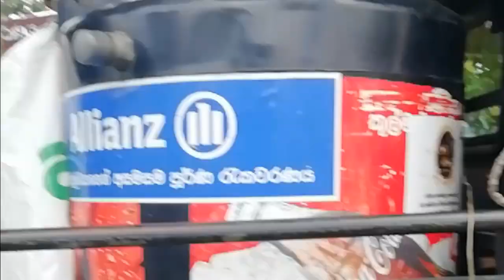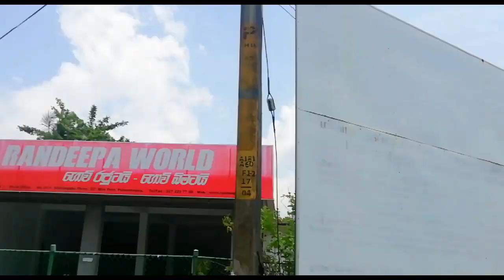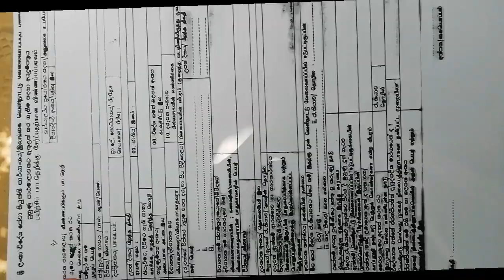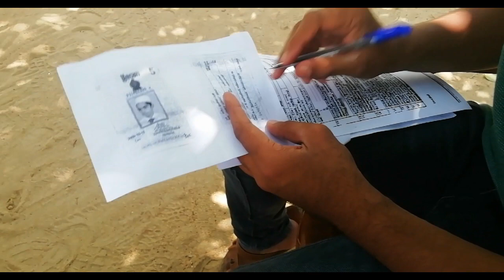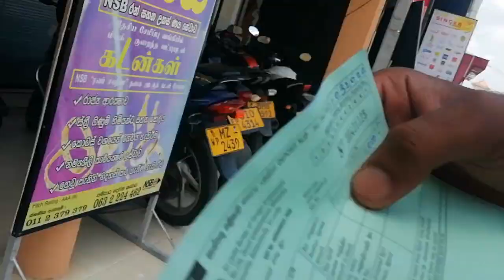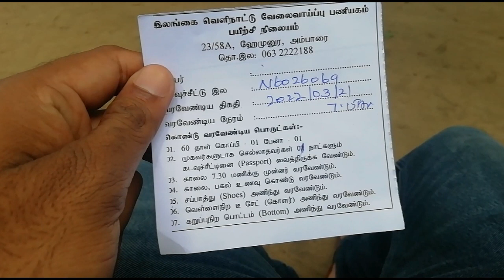Departure Public Concourse & Walkway in Sri Lanka Foreign Employment Bureauion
sri lanka bureau of foreign employment job vacancies sri lanka bureau of foreign employment airport branch sri lanka bureau of foreign employment airport branch Sri Lanka Foreign Employment Agency.

sri lanka travel restrictions sri lanka travel covid sri lanka tourism 2021  sri lanka travel guide
sri lanka tourism package india to sri lanka travel restrictions sri lanka tourism places sri lanka travel insurance Travel advice and advisories for Sri Lanka Tourism in Sri Lanka: One step forward, two steps back Sri Lanka Travel Advisory 10 Best Places to Visit in Sri Lanka - Travel Video Ultimate Sri Lanka Travel Guide | The Jewel Of The Indian Sri Lanka Tourism Development Authority: SLTDA Important notice for passengers travelling to and from Sri Lanka Sri Lanka travel advice - GOV.UK Sri Lanka Travel Advice & Safety | Smartraveller Tripstar Lanka - Sri Lanka Travel Agent Sri Lanka Tourism Promotion Bureau Sri Lanka Travel and Tourism

Daily vlog food reviews & travelling

comments share traveler travelers travel travelvlog travelling traveller travelvlog travelphotography travellingwithrussell travellife trip tripvlogs sri lankainternationalairport bandaranaike international airport colombo airport colombo airport arrival traveling sri lanka twin throttlers ttf ttf vasan sri lanka travel vlog sri lanka travel tamil trip tamil wildlife vasan enfielder twinthrottler yamaha sri lanka travel vlog sri lanka tmail vlog travel vlog trip vlog travelling YouTube channel trip tour travel tourist laces airport intro new viral videos film tamil full movie sR ,coimbatore ooty mettupalayam ktm ns200 kollihills kodaikanalbike rider bike racer biker long ride tamilnadu kerala chennai kanyakumari ducati youtuber malayalam vasan enfielder twinthrottler yamaha R15v3 R1 R6 coimbatore ooty mettupalayam bike lover ktm ns200 kolli hills kodaikanalbike rider bike racer biker long ride 1million views 100k 5m r15v3 long ride modified bike best youtuber world famous youtuber tamil tamilnadu kerala karnataka chennai kodaikanal kanyakumari ladkh manali ninja ducati youtube youtuber tamil youtuber malayalam kannadam swuper bike motovlog tamil vlog duke r15 bike review india delhi mumbai srilanka travel vlog first time travel vlog best travel vlog colombointernationalairport travel today traveling srilanka best food fodd shorts travel shorts travel vlog travelling ttf twin thottlers twin ttf travel life travel advanture travel life travel best vlog tamil vlog tamil videos life style life way2go tamil trekker tamil vlog hilmy views irfan views food vlog tamil sri lanka street food sri lanka hotel street food vlog tamil vlogs travel vlog sri lanka